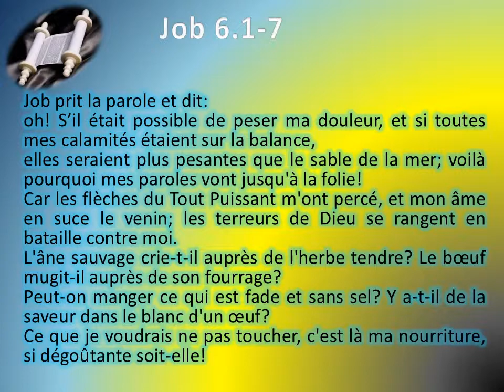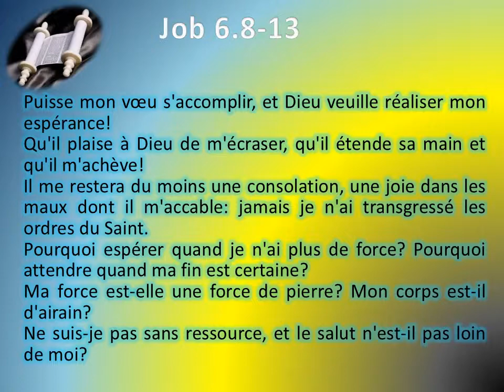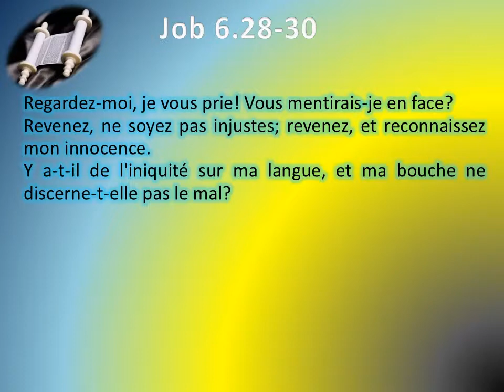18 Le livre de Job chap 06 Texte déroulant et l'audio vidéo évangile Bible La Parole de Dieu Anc